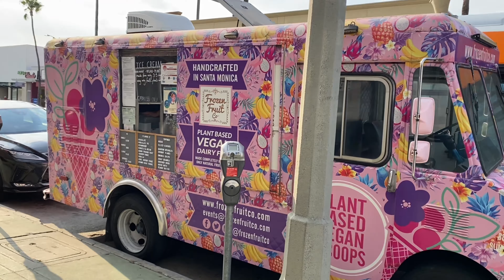Video Story#40 Как отдыхают американцы.